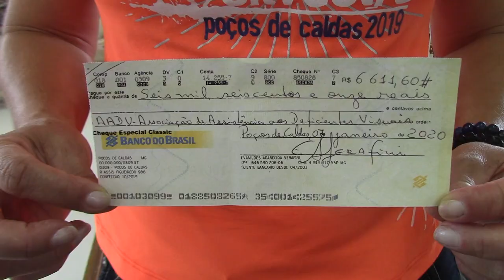ENTREGA ALIMENTOS SEM SILVESTRE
Organizadores da Corrida Sem Silvestre fazem a entrega de cheque de 6.611 reais e cerca de 600 quilos de alimentos para a AADV ( Associação de Assistência ao Deficiente Visual).